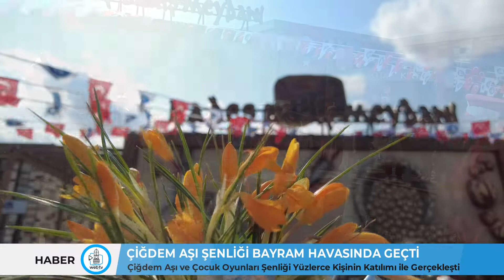ÇİĞDEM AŞI ŞENLİĞİ BAYRAM HAVASINDA GEÇTİ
Çorum Belediyesi Kadeş Barış Meydanı’nda "Çiğdem Aşı ve Çocuk Oyunları Şenliği" düzenledi.
Çiğdem aşı ve çocuk oyunları şenliği Kadeş Barış Meydanı'nda yüzlerce öğrenci ve vatandaşın katılımı ile gerçekleşti.
Etkinlikte çocuklar seksek, okkel, ip atlama, yakar top, çuval yarışı gibi yöresel çocuk oyunlarını oynadı.
Belediye Başkanı Halil İbrahim Aşgın, burada yaptığı konuşmada, somut olmayan kültürel mirasın da somut kültürel miras kadar önemli olduğunu söyledi. Anadolu kültürünün gelecek kuşaklara aktarılması için çeşitli etkinlikler düzenlediklerini belirten Aşgın, Çiğdem Aşı etkinliğinin de somut olmayan kültürel mirasın parçasını oluşturduğunu dile getirdi.
Çiğdem Aşı etkinliğinin, Cumhurbaşkanı Recep Tayyip Erdoğan'dan "Yaşayan İnsan Hazineleri Geleceğe Aktarılan Mirasın Temsilcileri" ödülü alan emekli öğretmen Hasan Tuluk'un girişimleriyle 2013'te Kültür ve Turizm Bakanlığının "Somut Olmayan Kültürel Miras" listesine dahil edildiğine işaret eden Aşgın, "Nasıl ki tarihi miras olarak birtakım eserlerimizi, somut mirasımızı koruyorsak, hocamız sayesinde somut olmayan mirasımızı da koruyoruz." dedi. Aşgın, çiğdem gezdirme etkinliğini geleneksel hale getirmeyi planladıklarını kaydetti.
Hasan Tuluk ise çocukluğundan hatırladığı çiğdem aşı etkinliğini 60 yıl aradan sonra ilk kez 2012 yılında hayata geçirme fırsatı bulduğunu, ardından her yıl öğrencilerle etkinlikler düzenlediklerini anlattı.
Aşgın, daha sonra AK Parti İl Başkanı Yusuf Ahlatcı, MHP İl Başkanı Agah Karapıçak ile diğer davetlilerle oyun alanlarını ziyaret ederek, çocukların gösterilerini izledi.
Etkinlikte katılımcılara çiğdem aşı ikram edildi.